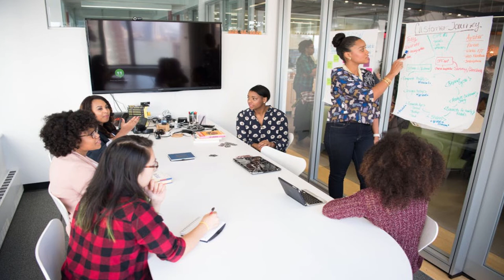Maybe (The God Song) - Lucas Rabel